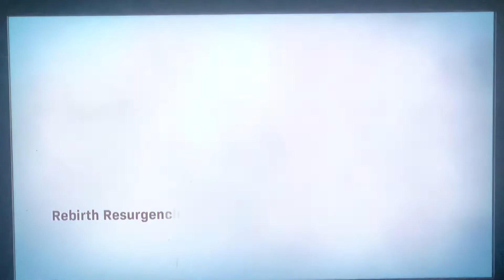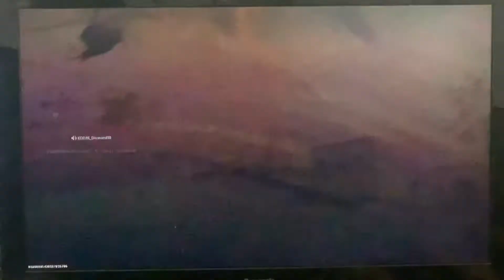Warzone (live game play)